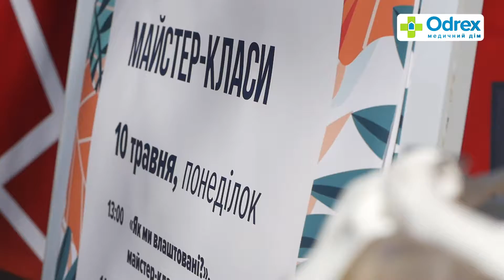Ретро Гешефт в Зеленому театрі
На початку травня в Зеленому театрі пройшов Ретро Гешефт, в якому брала участь команда Медичного дому Odrex.

Наші лікарі-інтерни Сергєєва Наталія, Вишнякова Ірина та Шаїн Софія розповідали дітям про те, як влаштоване тіло людини, відповідали на всі питання, які цікавили дітей та їхніх батьків, фельдшер Герасімов Артемій надавав медичну допомогу відвідувачам та учасникам фестивалю, а також всі бажаючі могли пройти екскурсію по реанімобілю Швидкої допомоги.

Пропонуємо вашій увазі відеорепортаж з заходу і чекаємо вас 14 червня о 18:00 на лекції дитячого хірурга Дмитра Чеканова на тему: «Найцікавіші питання до дитячого хірурга».

Нагадуємо про важливість дотримання карантинних обмежень під час перебування на території театру, і до зустрічі в Зеленому!